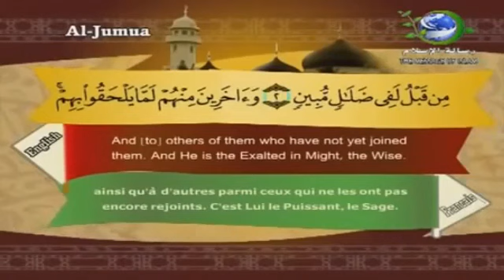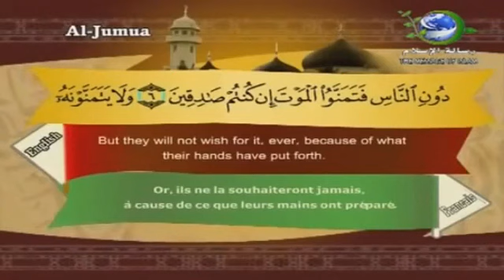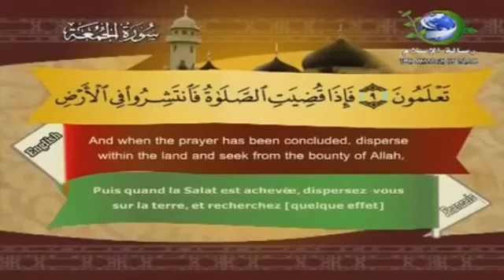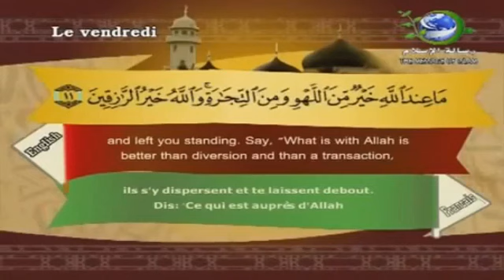62 - سورة الجمعة- القارئ سعد الغامدي - (English Français Translation)Surat AlJoumua